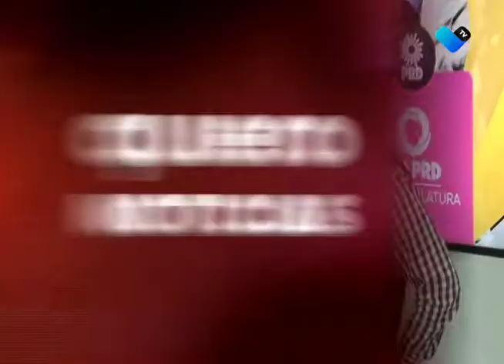MATRIMONIO IGUALITARIO NO ES A CAPRICHO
PRD busca hacer ley el matrimonio igualitario en la entidad, ya que en la actualidad las uniones entre personas del mismo sexo están condicionadas a la voluntad del registro civil.